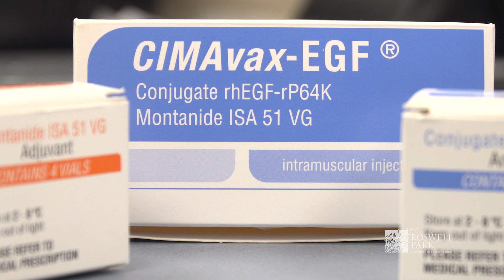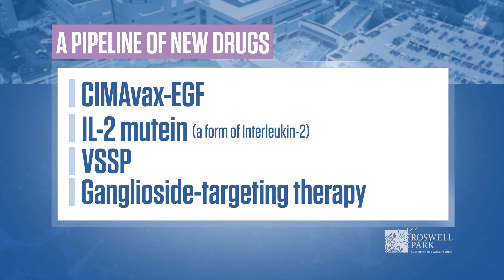Tapping Into a Pipeline of New Cancer Immunotherapies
Dr. Thomas Schwaab, Roswell Park's Chief of Strategy, Business Development and Outreach, says the Innovative Immunotherapy Alliance, the new partnership between Roswell Park and the Center for Molecular Immunology, will develop several unique cancer immunotherapies.